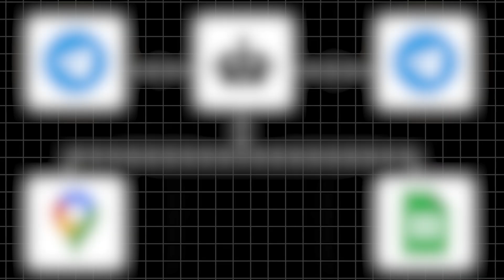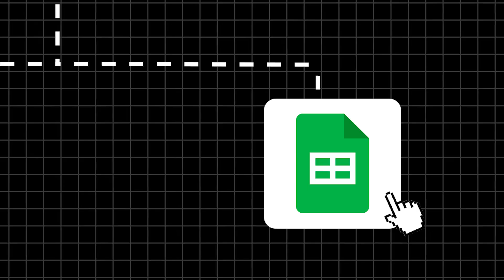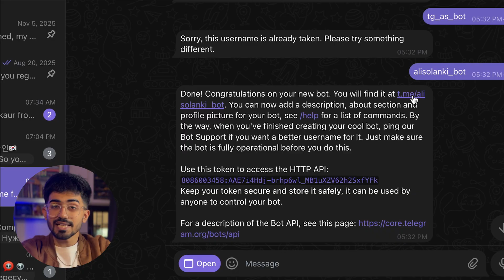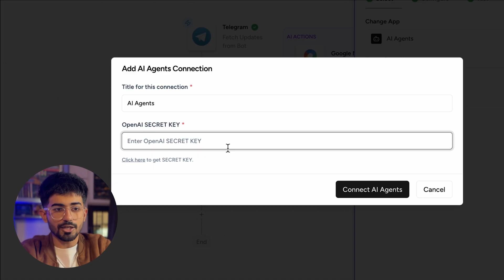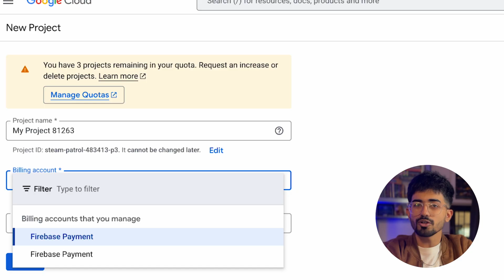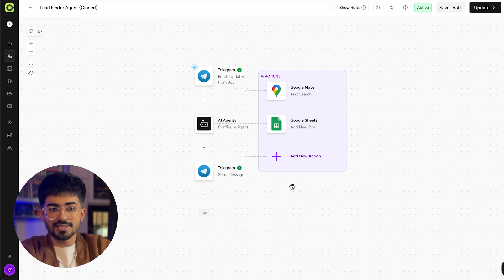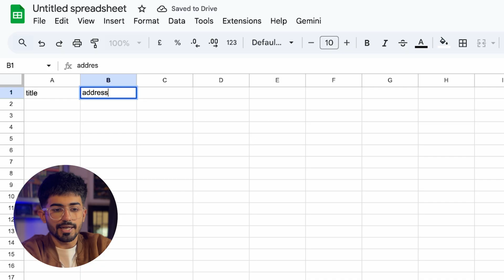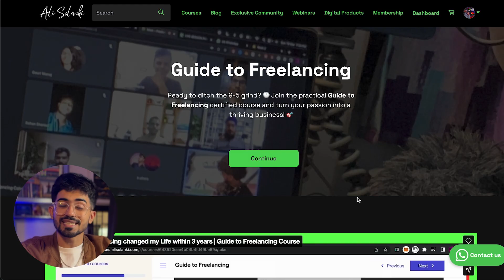I Built a Complete B2B Lead Generating AI Engine using Ottokit | Ali Solanki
In this video, I show you exactly how I built a complete Lead Generating AI Engine for free using Ottokit — a fully automated system that finds business leads, organises them, and delivers them directly to you in real time.

This is a real, practical build where we create an end-to-end workflow:

Telegram (input) → AI Agents → Google Maps → Google Sheets → Telegram (output)

If you run an agency, B2B business, consulting service, or any online business, this system can replace expensive lead generation tools and manual prospecting.

You will see:
How the AI understands lead requirements
How the system pulls business data from Google Maps
How leads are structured and saved in Google Sheets
How the automation sends results directly to Telegram
How everything runs on autopilot with no subscriptions

This is a live demonstration with no fluff, no theory — just a working AI-powered lead generation engine built from scratch.

Everything I do:
👉 Student Samaj (All my courses)
🐐 IMBUZI (Clothing brand)
👕 KalaKandi (Manufacturer)
🪄 MetaRizz (Tech Agency, IT company)
🍉 Watermelon Gang (Marketing Agency)